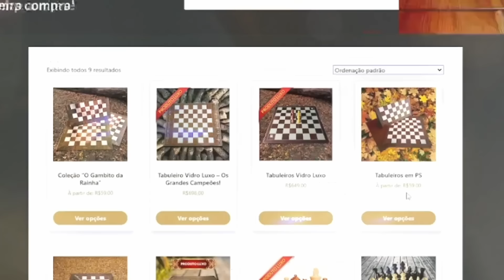5 Brilhantes em Sequência e Vitória Sacrificando Tudo!!! Nova Imortal de Alireza Firouzja!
Nesse vídeo trago a análise de uma partida jogada no Titled Tuesday entre Alireza Firouzja e Le quang Liem! Nessa Partida Alireza dá uma aula de Xadrez de ataque e vence sacrificando tudo!!!

Tabuleiros e Jogos de Peça na Gráfica Arejano CUMPOM GATO 10!